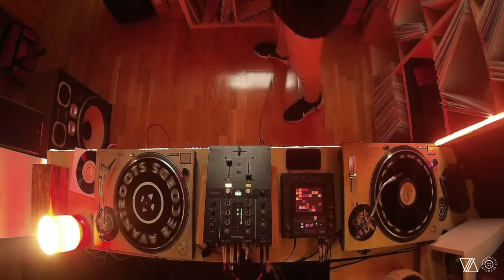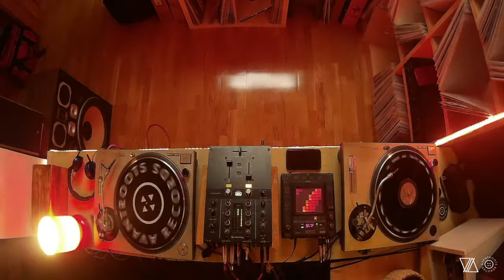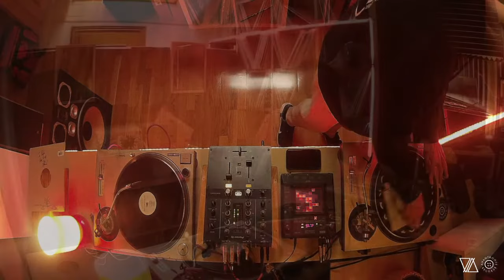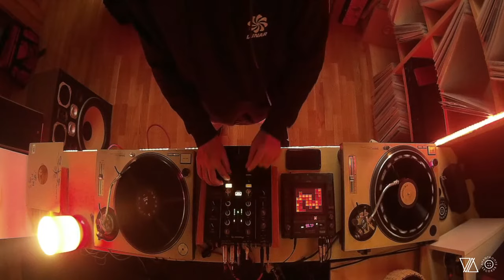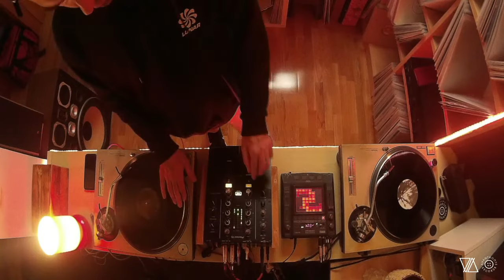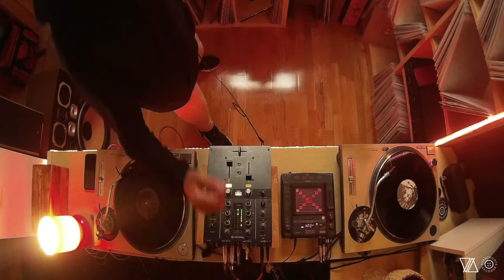Moritz Von Oswald & Mark Ernestus Special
Many years thinking to do this dj mix, finally the time has come!
Maximum respect to these two CREATORS and PIONEERS of techno.
They built bridges between Germany and Detroit-Chicago-Jamaica, and the result is a new genre called DUB TECHNO.
Thanks for your inspiration, Moritz & Mark.

Recorded in January 2023, uploaded in December 2023.